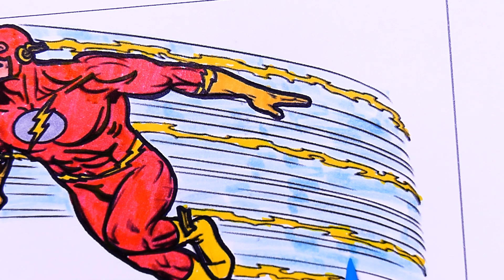AVENGERS Coloring Pages |Superhero Coloring Pages|The Flash Coloring pages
THE AVENGERS Coloring Pages |Superhero Coloring Pages|The Flash Coloring pages